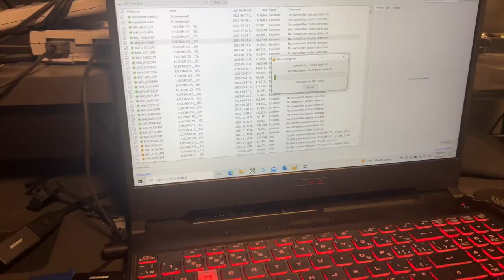SUNDAY IN MY LIFE: little reset, playing volleyball again, new workout split, school, and more!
I played volleyball for the first time after my injury!!

Busy week coming ahead so this little reset is much needed, hope you enjoy!